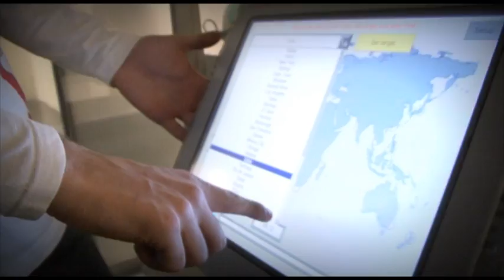FESTIVAL DELLA SCIENZA 2010 - Intervista a Manuela Arata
Inizia venerdì 29 ottobre l'ottava edizione del Festival della Scienza di Genova. Mauela Arata presidentessa dell'Associazione Festival della Scienza presenta i temi dell'edizione di quest'anno e gli eventi più importanti.
L'edizione 2010 del Festival si inserisce nelle manifestazioni della Bienanle del Mediterraneo ed è dedicata al tema 'Orizzonti'.